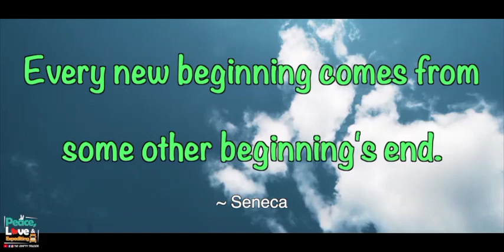WE'RE GIVING TOO MUCH AWAY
We made our delivery in Colorado & our next load wasn't picking up till Monday in South Dakota ✌️❤️ 🚛